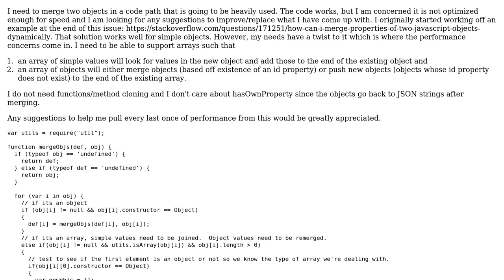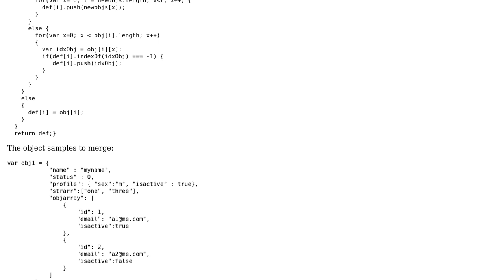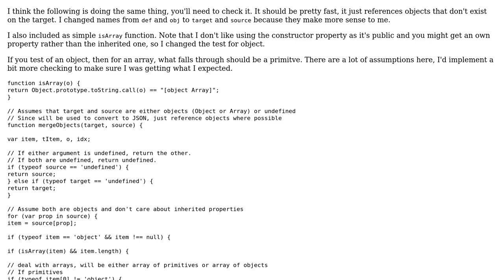How to Optimize Merge of Two Objects That Include Arrays of Objects?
With thanks & praise to God, and with thanks to the many people who have made this project possible! You are responsible for your own actions.